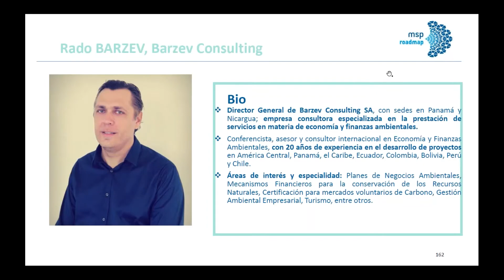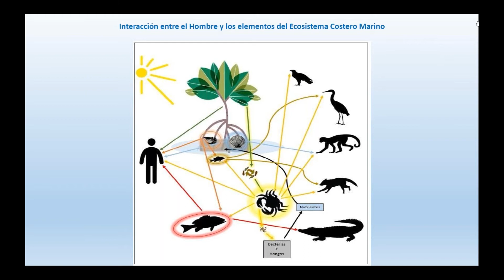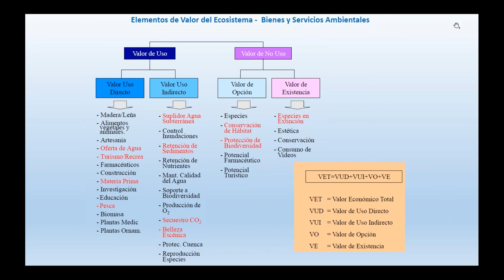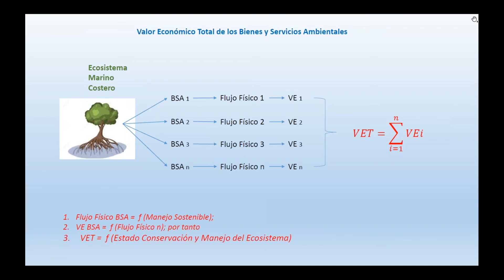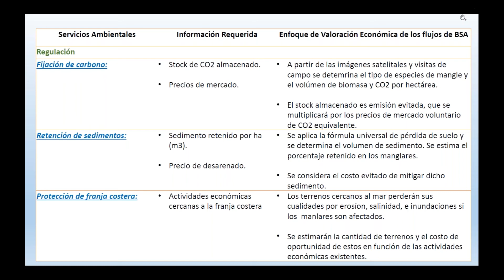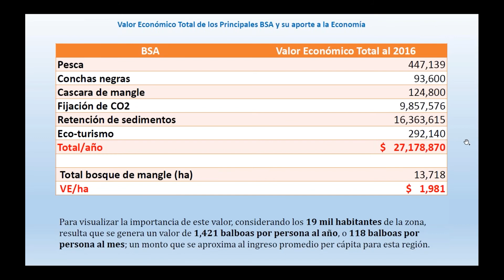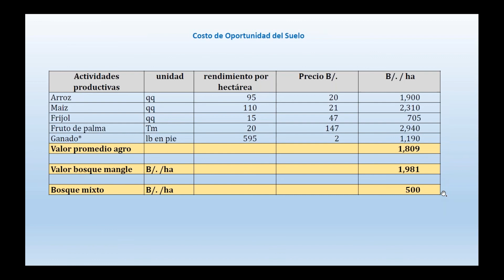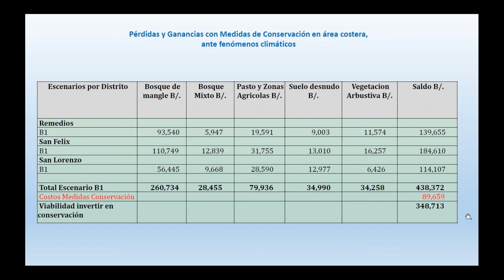MSProadmap / PANAMÁ - Presentación de Rado Barzev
En el marco de la Hoja de Ruta Conjunta para acelerar los procesos de planificación espacial marina en todo el mundo (MSProadmap), y con el apoyo de Suecia, así como de las autoridades y socios nacionales y regionales, a lo largo de los meses de octubre y noviembre de 2020 se celebraron una serie de eventos en línea con el fin de crear capacidades colectivas para responder a los nuevos desafíos que acechan el océano y facilitando el intercambio entre las partes interesadas públicas y privadas, que nos ayudaron a formular recomendaciones para el desarrollo de la PEM y de estrategias de economía azul sostenible. Esta sesión en particular se centró en el caso del PANAMÁ.